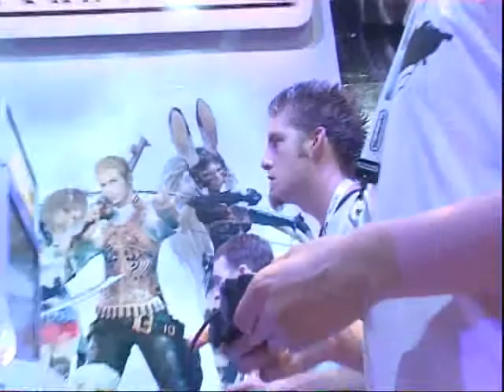PS2 Final Fantasy XII Review 1 of 2, PS2, E3 2006 Video, 73 of 141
Playlist PS2 Final Fantasy XII - PS2 Review of FFXII or Final Fantasy 12 playstation game demo, by gamers Jovan and Cory, at E3 2006 games show. Part 1 of 2.